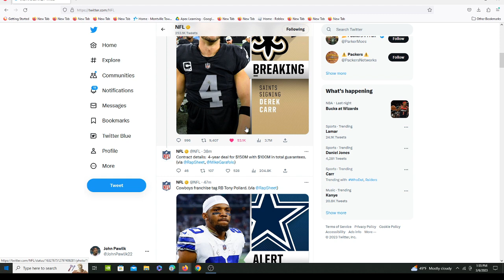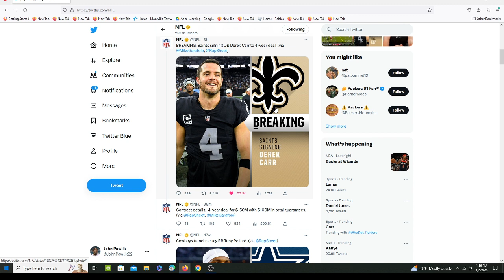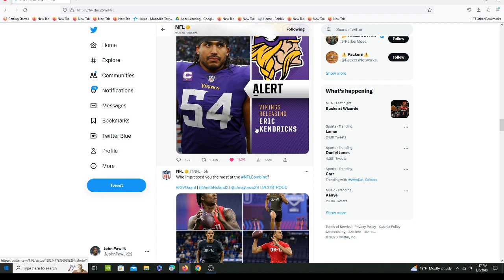Derek Carr Has SIGNED With The Saints!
What do you think about this signing?
Grade it from A-F!
Susbcribe!